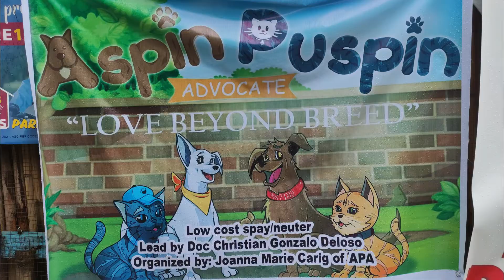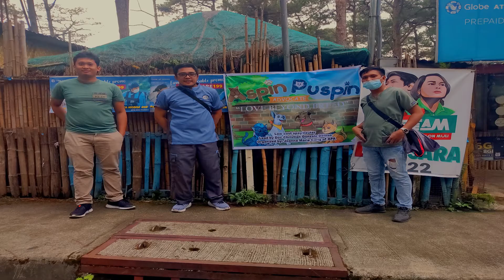Low Cost Spay and Neuter in Baguio City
Hello ka-Barrio!
Natapos na din ang kauna-unahang Out of town, Low Cost Spay and Neuter na ginanap sa Baguio City ito lamang January 29, 2022.
Nagpapasalamat kami unang una kay God for guidance and strength. Kay Ma'am Joana marie rilloraza carig ng Aspin Puspin Advocate na nag organize at nag ayos sa event na ito, kay Doc Jasper Sevilleno at Doc Jelino Escano na tumulong upang makapon lahat ng pusa, Rural Vet team and sa mga cat lovers and cat owners na dumalo sa event na ito.. Maraming maraming SALAMAT po!! God bless po sainyong lahat.
Kita kits po tayo sa February 13, 2022 (Sunday) sa Collins Animal Clinic para sa susunod po namin na low cost spay and neuter. See you mga ka-Barrio!! meow!!!